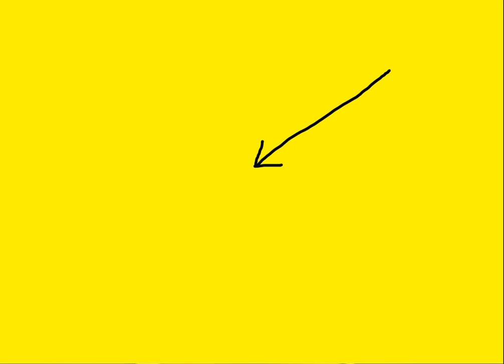FLASHBACK: Hilarious! R4 Host pronouncing Jeremy Hunt's name incorrectly...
If you haven't heard this it's very funny but if you have it's worth hearing again...